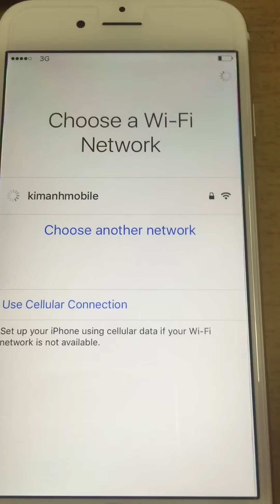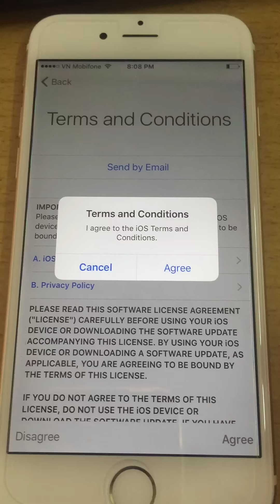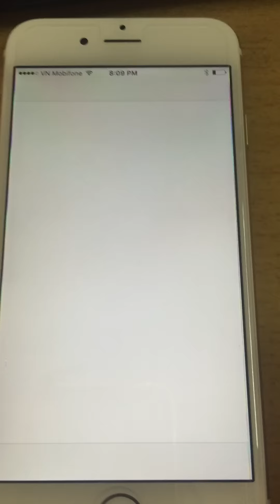Bẻ mở khóa iCloud iPhone 6s Plus thành công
Qúy khách có nhu cầu Bẻ Khóa iCloud thì hãy đến địa chỉ của chúng tôi chuyên Mở Khóa iCloud iPhone 6 6s Plus uy tín với thời gian nhanh nhất (tất cả IMEI, kể cả những máy bị báo mất có hiển thị số Phone)
Chúng tôi mở khóa bằng phần mềm không tháo máy không cap thiệp phần cứng, chỉ 1 lần duy nhất là vĩnh viễn. Sau khi mở khóa thành công thì Restore thoải mái mà không bị khóa lại.

Xem thêm chi tiết có hình ảnh thật tại link này